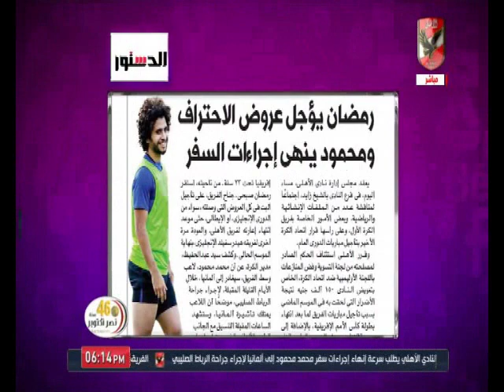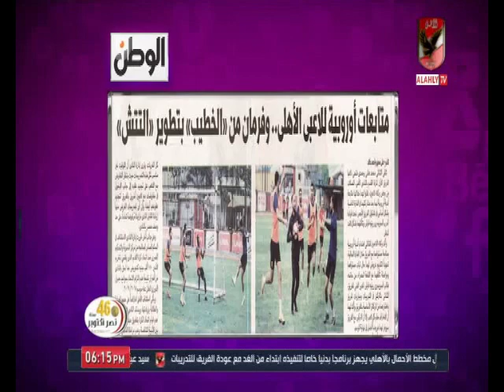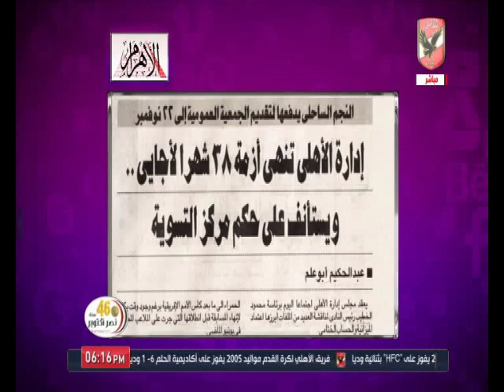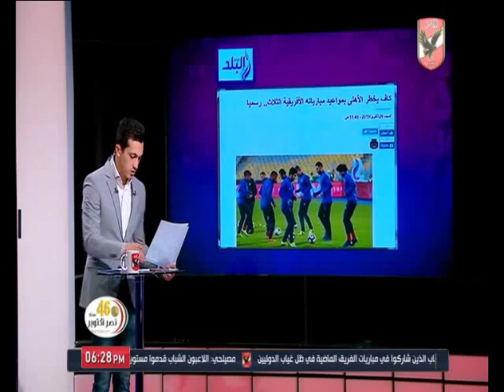حلقة كلام فى الميديا 26-10-2019